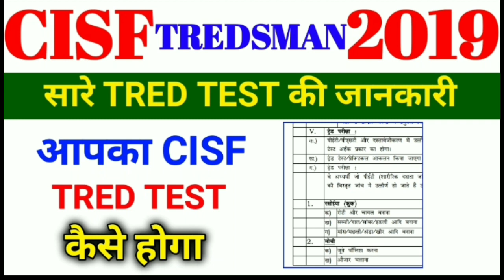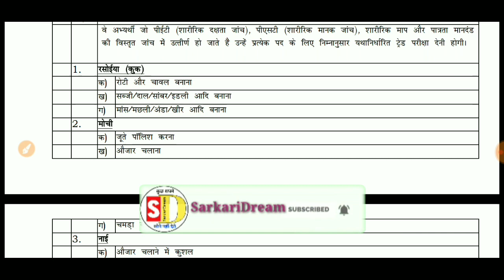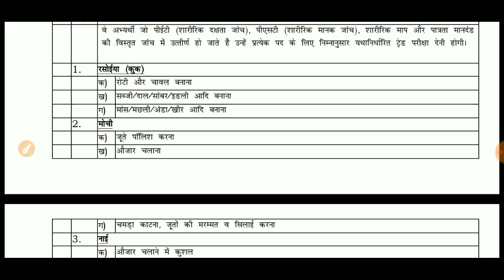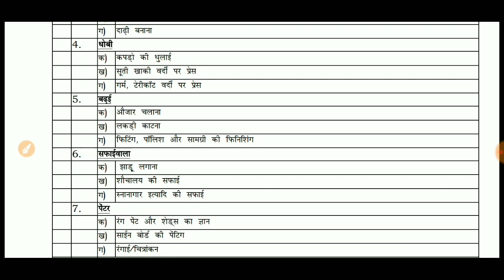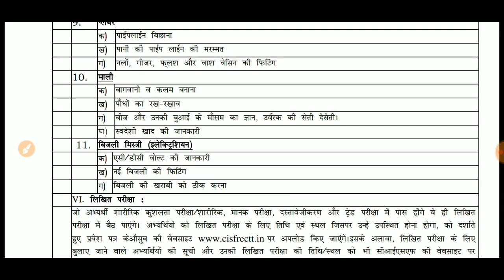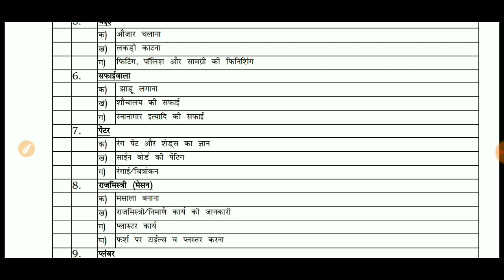CISF Tredsman Tred test Kaise Hota he | CISF Tredsman PST PET Admit Card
About this video :- CISF Tredsman Tred test Kaise Hota he CISF Tredsman PST PET Admit Card पूरी जानकारी दी गई है